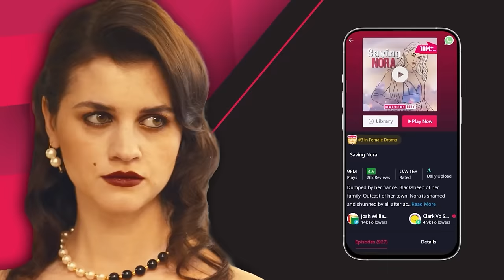Saving Nora | Ep 85-87 | My secret friendship with a celebrity gets revealed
📲 Get the Pocket FM app now & listen to this audio series

"Rachel tries to steal the spotlight, but the tables turn when Sherill and Nora hit the dance floor. Will Rachel's jealousy backfire, or will she regain control of the situation?